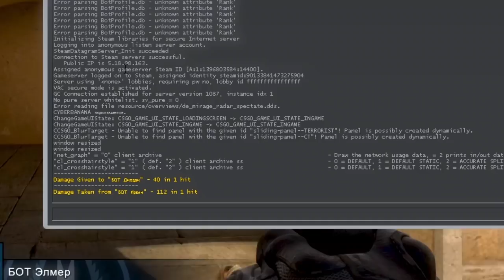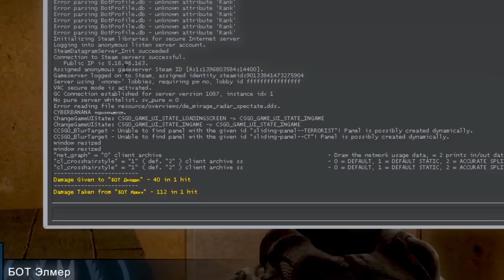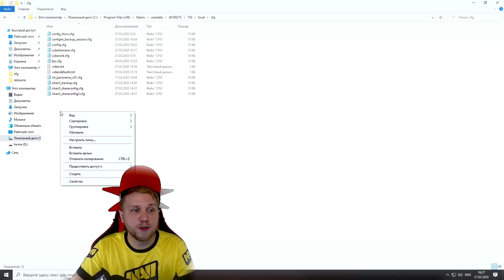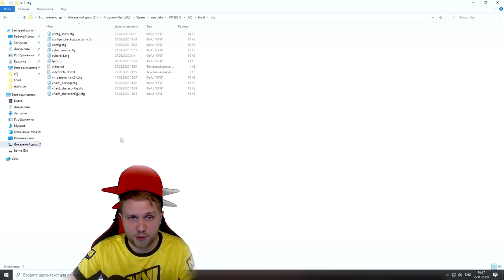Самый Лучший Читерский конфиг в ксго // Секретный Сfg для cs:go 2020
Наш сервер csgo: connect 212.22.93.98:27035